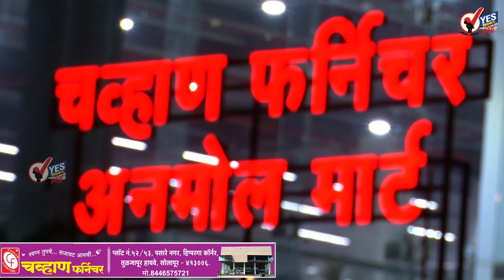विविध मागण्यांसाठी सोलापुरात ख्रिश्चन समाजाचा निघाला मूक मोर्चा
विविध मागण्यांसाठी सोलापुरात ख्रिश्चन समाजाचा मूक निघाला मोर्चा